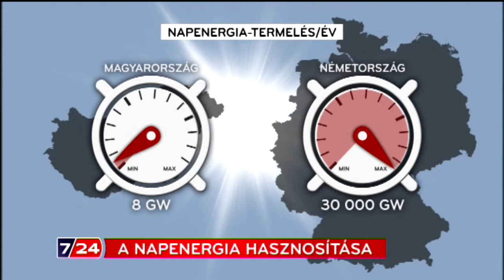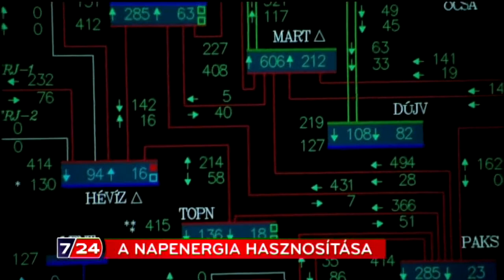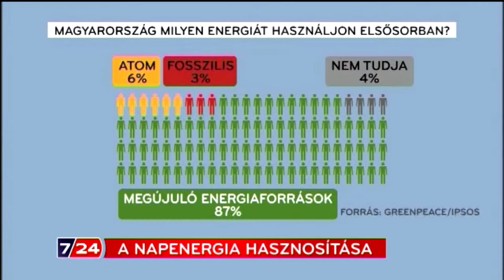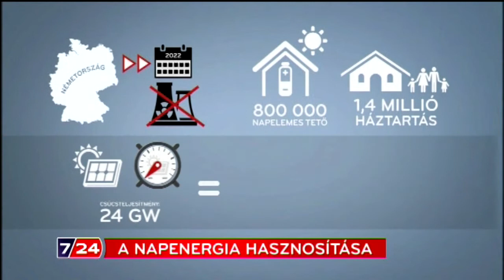Napenergia hasznosítás napfogyatkozáskor is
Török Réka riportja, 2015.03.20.